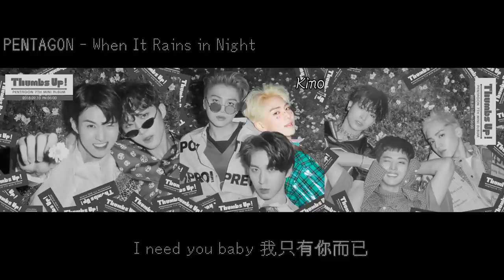【中字】PENTAGON - When It Rains in Night (如果夜晚下雨的話/밤에 비가 내리면)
PENTAGON - When It Rains in Night (如果夜晚下雨的話/밤에 비가 내리면) 字幕/翻譯：Jenny Mow　中文歌詞：嘎毛亂翻
自己聽的:)，聽錯不負責XD，Yeo One的聲音我好像聽不出來QAQ，聽到最後一段不確定是Kino跟誰，然後偷懶直接放全部的人XD